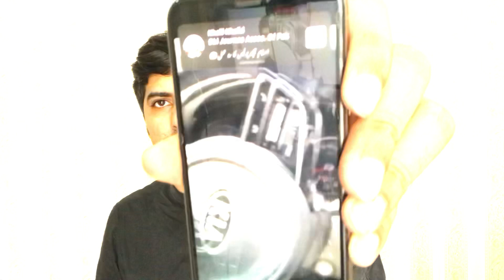Oh Shahbaz Gill arrest Bani Gala Imran Khan PTI in action Shahbaz Sharif General Bajwa new step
Oh Shahbaz Gill arrest Bani Gala Imran Khan PTI in action Shahbaz Sharif General Bajwa new step Detail By Umar daraz gondal like ARY Geo News 24 News HD BOL News Express News Dunya News Samaa TV Public News City 42 Lahore News etc if Necessary and news analysis anchor imran riaz khan makhdoom shahab ud din haqeeqat tv and Sabir Shakir So By Keeping an eye on Umar daraz gondal Pakistani News Channel is Best Choice For You to watch and Subscribe.